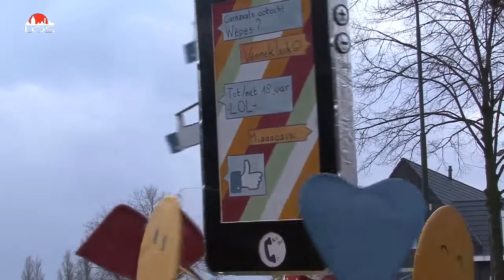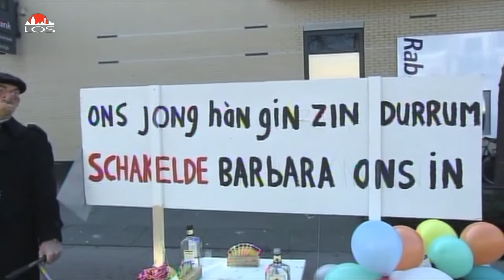Compilatie Optochten Schijndel/Wijbosch (14 t/m 17 februari 2015)